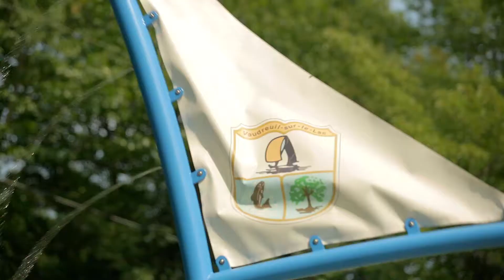J.E.A. BERNARDIN | VAUDREUIL-SUR-LE-LAC, QUEBEC, CANADA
The nautical-themed Splashpad® in J.E.A. Bernardin park, which opened to the public in the summer of 2014 is geared toward the city’s day camp users and families. The aquatic play area offers a zero-depth, user-activated set of water features that prioritize safety and dynamic play experiences. Also serving as a community gathering space, the Splashpad® brings people of all ages together to play, relax and cool off in the heat while enjoying the company of neighbors and friends.

Vortex Project Location: J.E.A. Bernadin Park | Vaudreuil-sur-le-Lac, Québec

Manufacturer and World Leader in Aquatic Play & Urban Landscape Solutions with over 6,000 installations worldwide